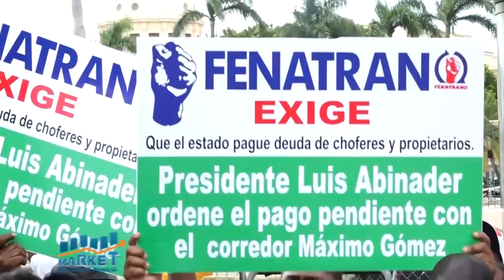Yezmín Cabrera: Covid-19 provoca crisis económica en Cuba por caída del turismo